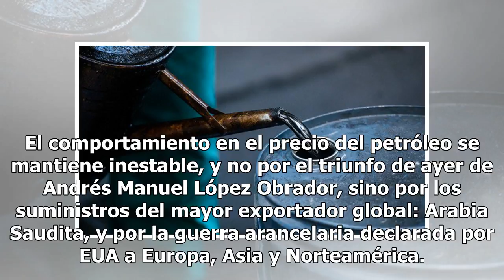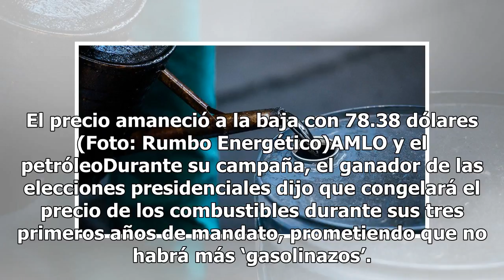Así se comporta el precio del petróleo tras la victoria de Morena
El comportamiento en el precio del petróleo se mantiene inestable, y no por el triunfo de ayer de Andrés Manuel López Obrador, sino por los suministros del mayor exportador global: Arabia Saudita, y por la guerra arancelaria declarada por EUA a Europa, Asia y Norteamérica. Esto podría afectar consid...